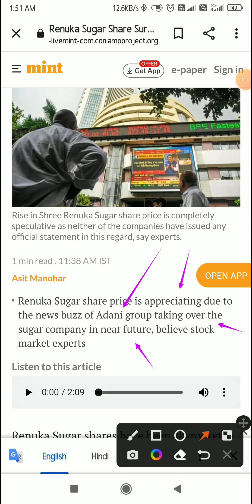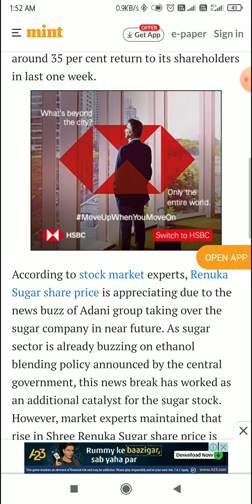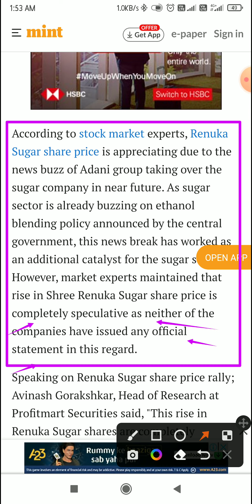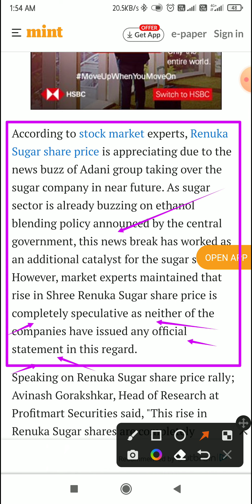Adani Group Taking Over? | Renuka Sugar Share | Surges 30% in two days | सच है या झूठ